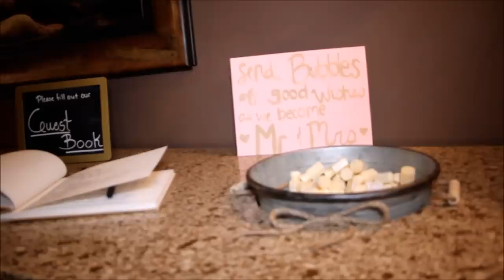Mr. & Mrs. Hafner